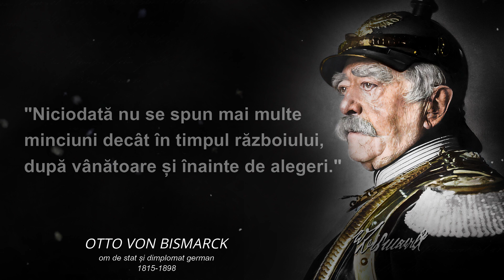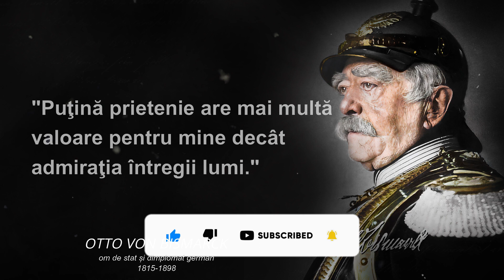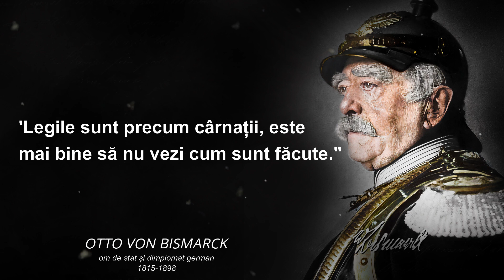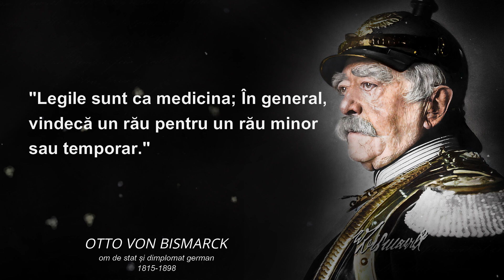Citatele lui Otto Von Bismarck despre incredere, razboi si pace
Otto Von Bismarck a fost un om de stat și diplomat german conservator. Otto Von Bismarck a fost prim-ministru al Prusiei și fondatorul și primul cancelar al Imperiului German. Odată înființat imperiul, Otto Von Bismarck a dus activ și cu pricepere politici pacifice în afaceri externe, reușind să păstreze pacea în Europa timp de aproximativ două decenii.

Acest videoclip este citate din Otto Von Bismarck. Această compilație de citate este alcătuită din cele mai bune citate ale lui și sperăm că aceste citate de viață te pot face să te gândești la multe lucruri din viața ta. Citatele lui Otto Von Bismarck merită cu siguranță timpul dvs. Nu uitați să faceți capturi de ecran ale citatelor care vă plac pentru a vă alcătui colecția de citate inspiraționale. Vă mulțumim că ați urmărit un alt videoclip cu citate, de data aceasta sunt citatele lui Otto Von Bismarck.

Vezi și:
~ Citatele lui Carl Jung care spun multe despre noi | Una din cele mai strălucitoare minți din istorie

Informații despre drepturile de autor:
* Trebuie să precizăm că NU intentinam să încalcam drepturile de autor de si in nici un fel. Conținutul folosit este strict în scopuri de cercetare/revizuire și pentru a ajuta la educație.

Sperăm că v-a plăcut acest Citate despre viață ale lui Otto Von Bismarck  și te-au făcut să reflectezi asupra modului în care îti trăiesti viața.